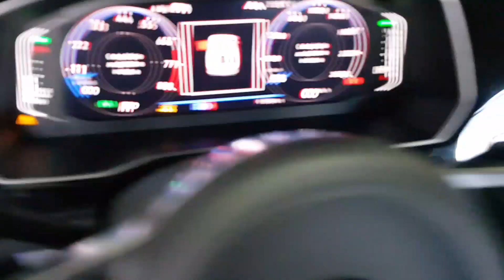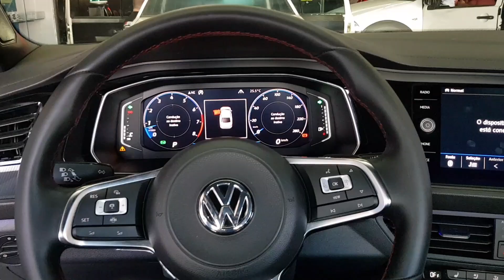Novo VW Jetta Gli - SENSACIONAL!!